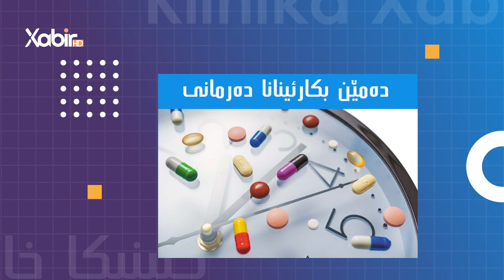کلینیکا خابیر | دکتور ئیسلام یاسین | دایک و باب چاوا شروبابدەنە زاروکێن خو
بەرنامێ: کلینیکا خابیر
ژبەرهەڤکرن و پیشکێشکرنا: دکتور ئیسلام یاسین
بابەت: دایک و باب چاوا شروبابدەنە زاروکێن خو
ــــــــــــــــــــــــــــــــــــــــــــــ
Instegram⬇️